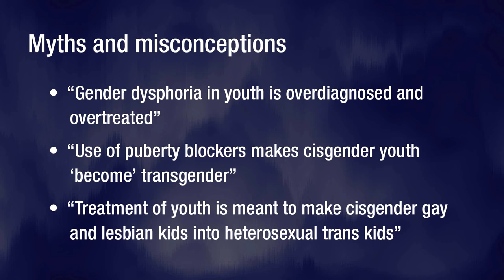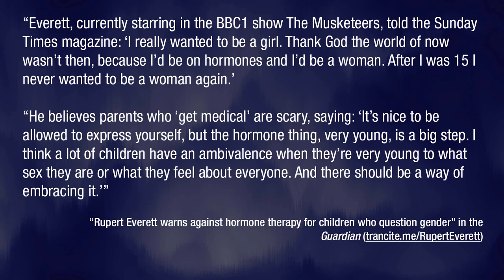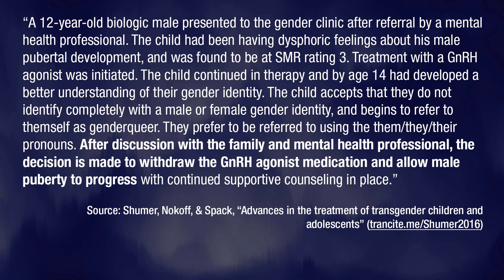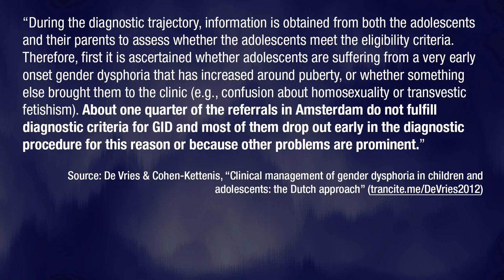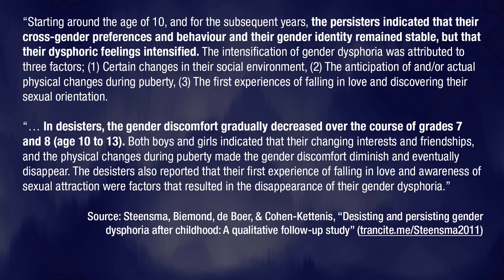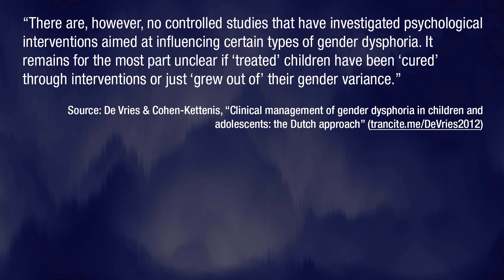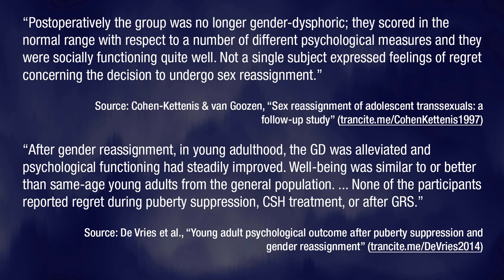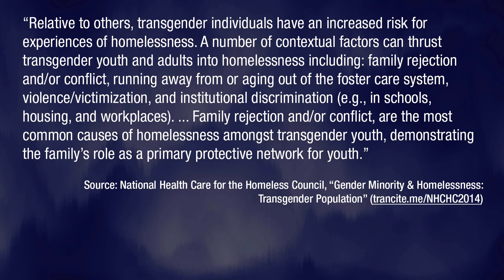Debunking common myths about transgender youth (Gender Analysis)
While some have questioned the use of puberty blockers for transgender adolescents, medical science and clinical practice effectively address these potential concerns.